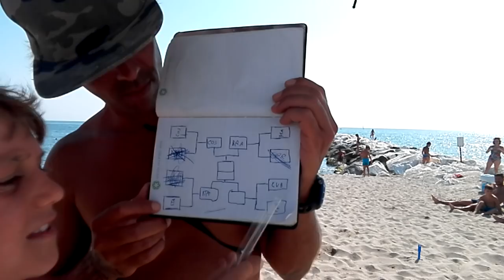GIOCHI da SPIAGGIA #40 - CALCI di RIGORE - QUARTI - Bagno Ronchi di LEVANTE - LUGLIO 2018